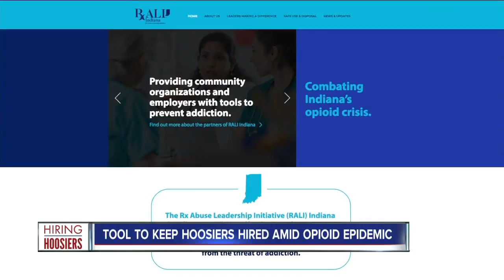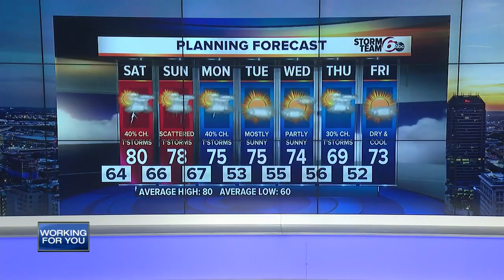RTV6 Latest Headlines | June 7, 8pm